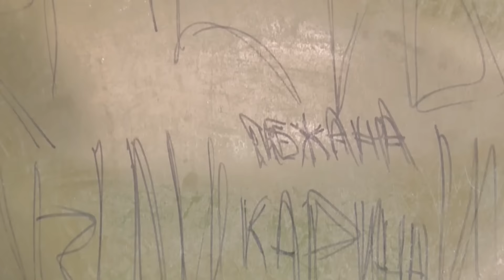Выпуск от 25.04.16 Войну прошел, от вандалов пострадал - Стерлитамакское телевидение